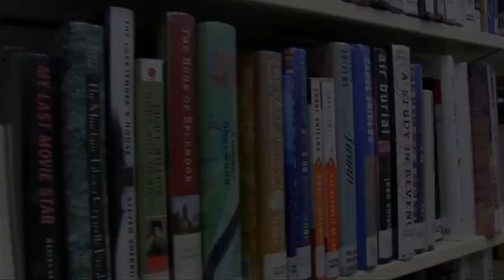Hitting the Books with Gary Thorne: "James Joyce"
MASN broadcaster and avid reader Gary Thorne discusses "James Joyce" in the latest edition of "Hitting the Books." More